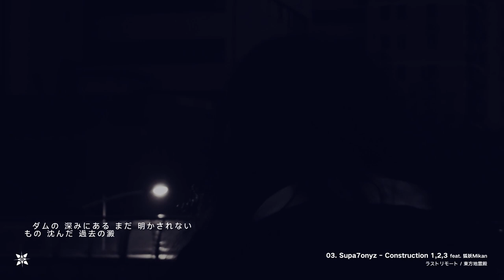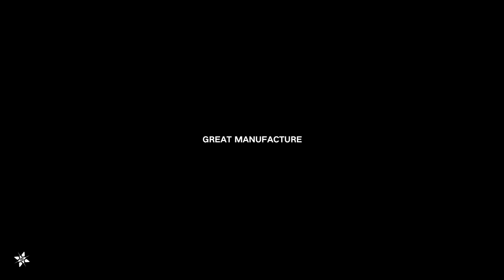Matthiola Records - Violetium 3 MV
7th Album "Violetium 3" of Matthiola Records
MV by _usamimi & iOM